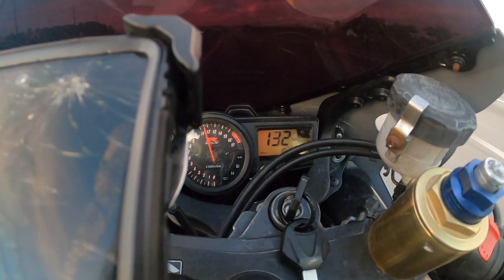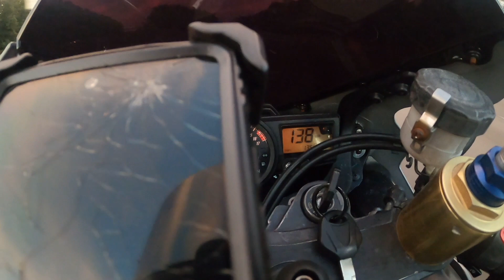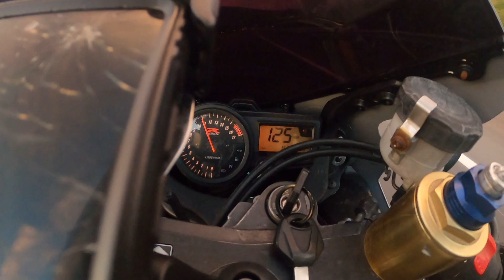I Let A Random Stranger Ride My GSXR600 And He Did Not Disappoint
Need Diesel Repair In Carlisle Pa? 👉 CPSteveMiller.com
Call or fill out the form!

Diesel Truck Repair - Currently cover 1989 to 2018 Cummins powered Dodge or Ram trucks

Carlisle, PA